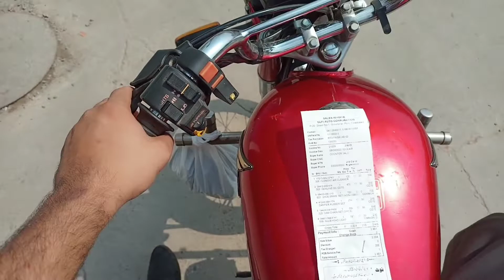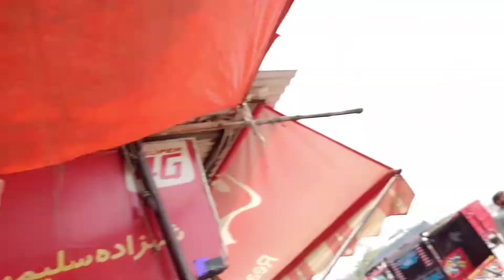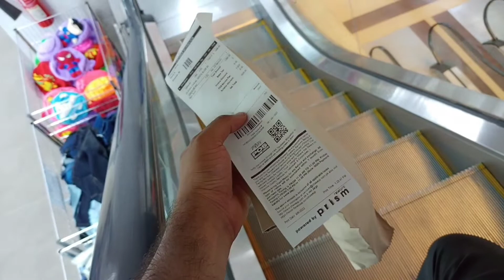Bangali lasi fsd|Hadrabadi biryani vi khadi aj|Jordan da ruff chpal lai |motor cycle ta logo bnvaya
Aoa ki hal a thik O na